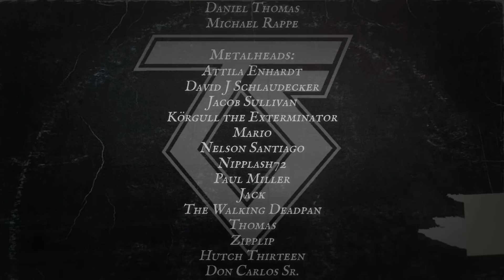TWISTED SISTER: Albums Ranked (From Worst to Best) - Rank 'Em All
In todays video I'm going to rank Twisted Sister's full discography. Twisted Sister is an American hard rock or heavy metal band, or even glam metal or hair metal band. Their big international breakthrough came with Stay Hungry from 1984 with hit songs like We're not gonna take it and I wanna rock. The bands charistmatic front man Dee Snider is one of the most recognized stars on the scene. So today we're going to rank Twisted Sister's discography, from the worst stinker to their greatest masterpiece. Enjoy!

TWISTED SISTER ALBUMS RANKED FROM WORST TO BEST.

Timestamps:
0:00 Intro
0:47 The Ranking
8:50 The Summary

Featuring bands such as: Twisted Sister

Members:
Jay Jay French – guitar
Eddie "Fingers" Ojeda – guitar
Dee Snider – vocals
Mark "The Animal" Mendoza – bass
A. J. Pero – drums

And albums like: Under the Blade, You can't stop rock 'n' roll, Stay Hungry, Come out and play, love is for suckers, still hungry & a twisted christmas.

RUTHLESS METAL ON SPOTIFY: (Metal playlists can be found on Spotify)